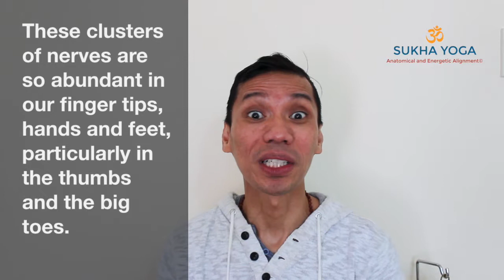[ SERIES ] Part Two: How to Awaken the Kundalini | Becoming a Siddhi (Healer)